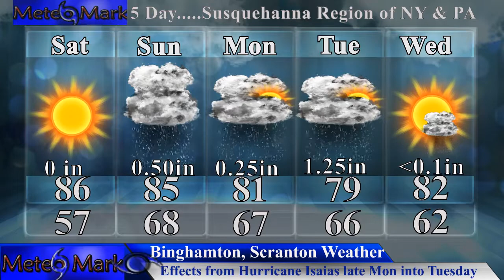Hurricane Isaias to Affect US East Coast, Tropics Go BOOM! , Jul 31, 2020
Hurricane Isaias getting stronger as it approaches the Bahamas and the east coast of Florida this weekend. Storm will cause impacts from the Bahamas, Florida, Georgia, South Carolina, North Carolina, Virginia, Delaware, Maryland, New Jersey, New York, and eventually into New England come the middle of next week. The tropics are going Boom! as we are watching several other tropical waves that are spinning out the in open Atlantic. Sea surface temperatures continue to warm, as a heat wave continue to grip much of Eastern North America. Severe Thunderstorms and heavy rain will likely grip much of the east later this weekend into next week. I am also releasing part 2 of my Hurricane outlook 2020 out shortly to cover the 2nd half of hurricane season. All the details in this quick forecast edition of Hurricane Northeastern!

Music
Item #51482439
Licensed To
Artist: wavebrigade
Description
MeteoMark